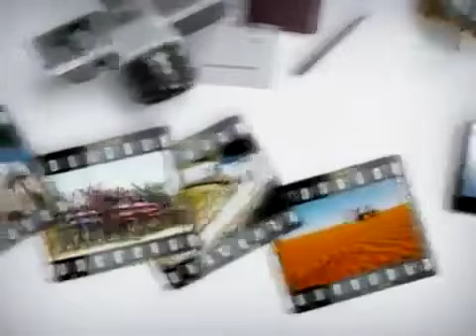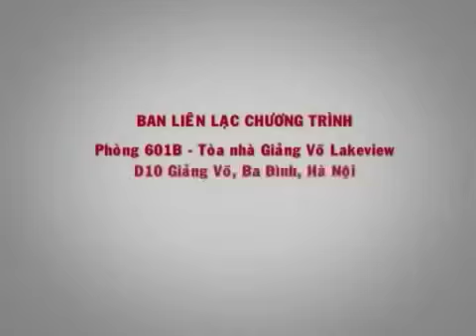Bánh nhãn Hải Hậu - Nam Định (S Vietnam -Hương vị cuộc sống)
CLB Tình Nguyện - Kênh Nam Định là tổ chức được dẫn dắt và đóng góp bởi thanh niên, học sinh và sinh viên trên địa bàn Tỉnh Nam Định, đa số các thành viên còn đang độ tuổi đi học, còn phụ thuộc vào phụ cấp của cha mẹ và một số ít thành viên đã có việc làm ổn định cũng như chưa ổn định. Nhưng với tinh thần nhiệt huyết của tuổi trẻ muốn cống hiến sức mình để làm cho cuộc sống ngày một tốt đẹp hơn, và cả sự thông cảm sẻ chia những mảnh đời bất hạnh, bất chấp mọi khó khăn về thời gian, hoàn cảnh, tài chính.

Ra đời nhằm tạo một môi trường thích hợp cho các thành viên thích hoạt động xã hội có điều kiện giao lưu, học hỏi kinh nghiệm của nhau; rèn luyện các kỹ năng cần thiết; cùng nhau tổ chức các hoạt động mang ý nghĩa thiết thực giúp ích cho cuộc sống đúng với tinh thần "thanh niên tình nguyện".

Qua các hoạt động chúng tôi chỉ mong muốn rằng, câu lạc bộ là nơi cho các bạn trẻ tập hợp, giao lưu, đoàn kết cùng chia sẻ và thể hiện lòng nhiệt huyết của tuổi trẻ. Là nơi để mọi người cùng chung tay vì cộng đồng. Tham gia các hoạt động xã hội sẽ là trải nghiệm thật sự của cuộc sống nhất là đời sinh viên.

Chúc tất cả các bạn có lựa chọn đúng đắn và hãy mang sức trẻ và lòng nhiệt huyết của mình cống hiến cho xã hội !

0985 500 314 gặp Mr.Thỏ
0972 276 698 gặp Mr.Sang
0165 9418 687 gặp Ms.Nguyệt

Tài khoản tiếp nhận ủng hộ cho các chương trình:

1. Chủ tài khoản: Trần Văn Thường
Số tài khoản: 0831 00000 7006
Ngân hàng Vietcombank chi nhánh Nam Định.

2. Chủ tài khoản: Trần Mạnh Sang
Số tài khoản: 711A 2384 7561
Ngân hàng VietinBank chi nhánh Nam Định.